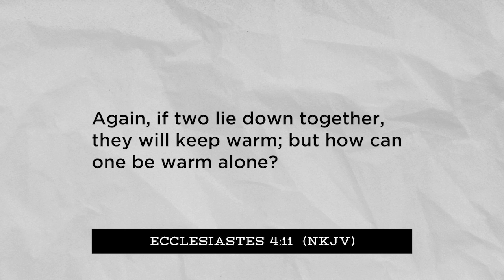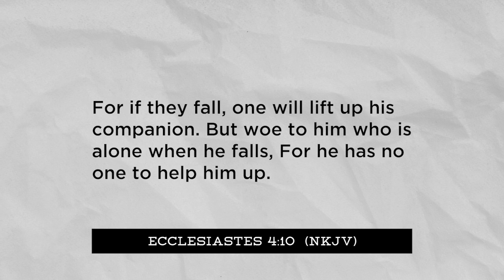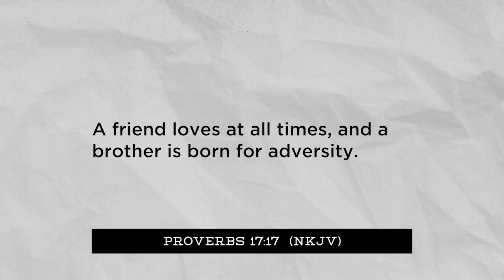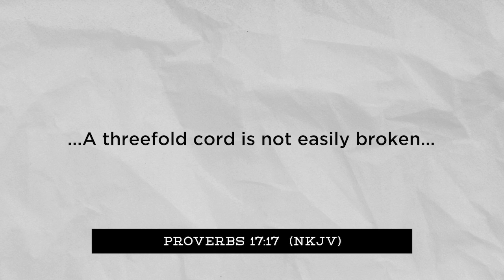Not OK? | Session 6